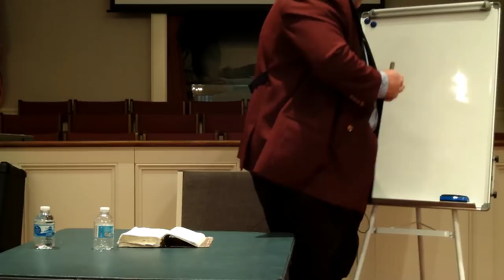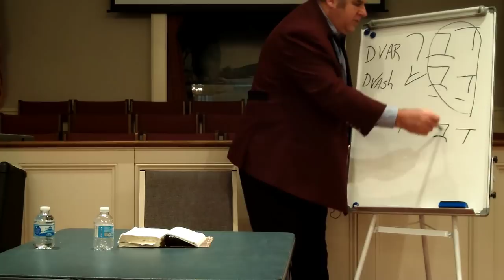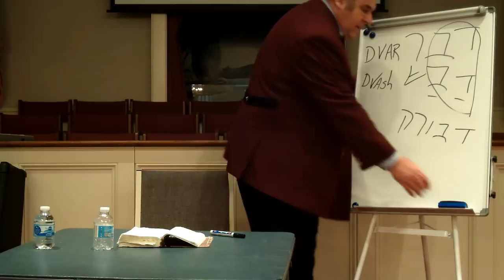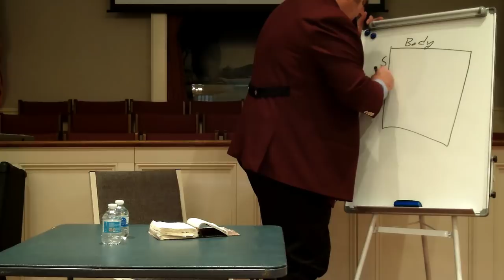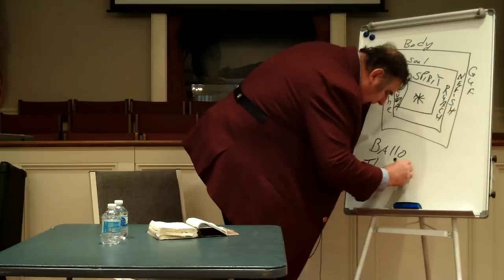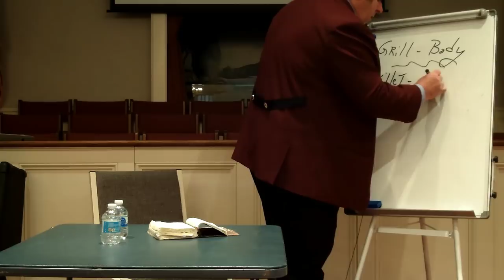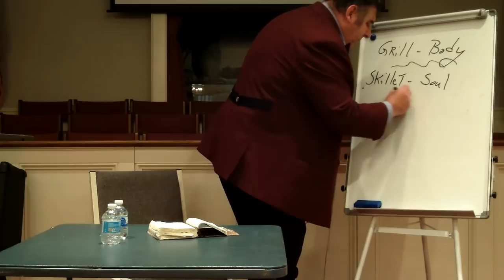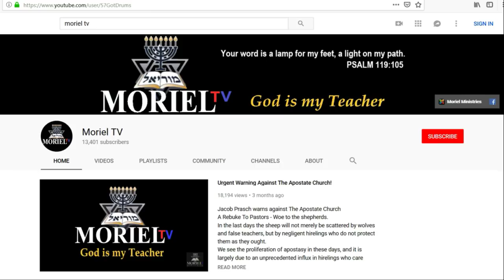Jesus In The Old Testament (#2)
Jesus In The Old Testament
James Jacob Prasch
Filmed October 13-15, 2019 @ North Wadesboro Baptist Church in North Carolina